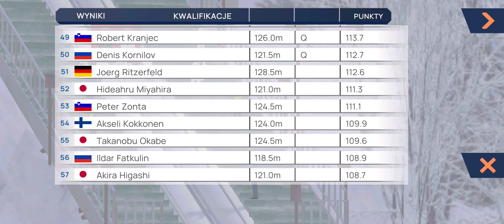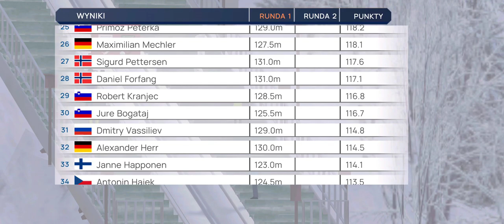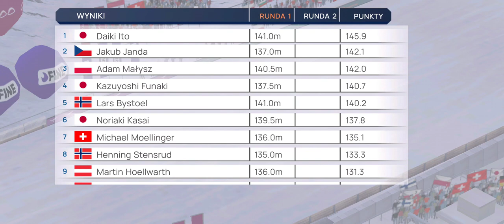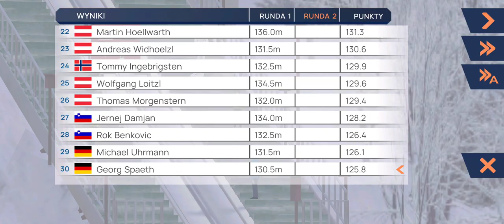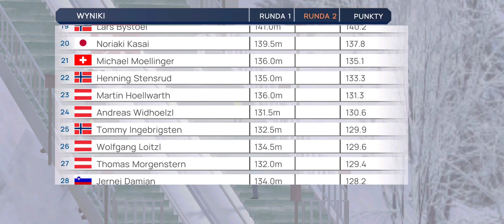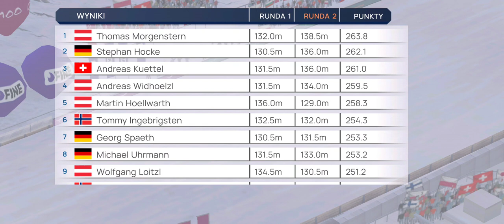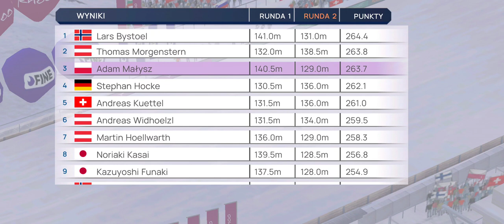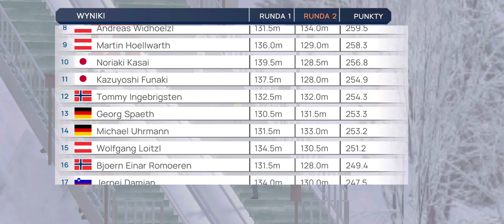Fine Ski Jumping - #22 Sapporo 2004/2005